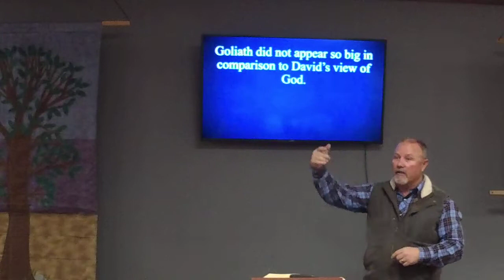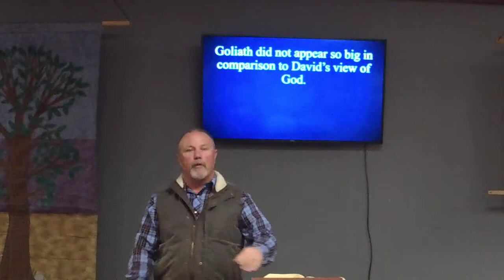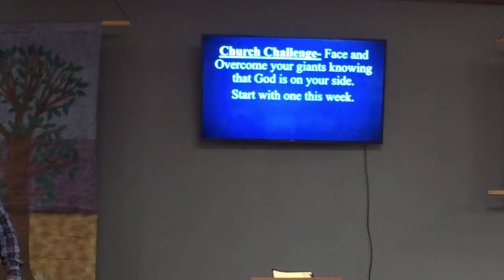Who's Bigger- 1 Samuel 17:29-51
A sermon teaching biblical truths for practical living.